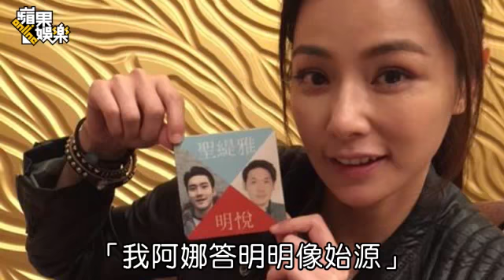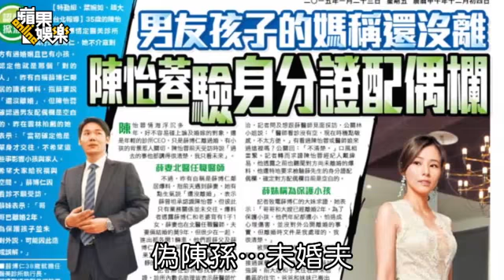陳怡蓉生日啾未婚夫 收偽陳孫華抱枕當寶 --蘋果日報20150314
【張哲鳴╱台北報導】陳怡蓉昨過36歲生日，她未來老公聖緹雅醫美診所院長薛博仁前晚帶她到教父牛排新開餐廳慶祝大啖美食。隨行好友端出自製蛋糕，1長條形加4小圓蛋糕。陳怡蓉準備吹蠟燭，薛博仁搞笑移掉2顆圓的，桌上剩1根2粒「性器官」示意圖，壽星瞥頭瞪他，小倆口對望數秒，他含情脈脈親上去，比燭火還閃。昨天男友還送上他照片做成的超大抱枕當愛的禮物，她會放在閨房陪睡，當需要愛的抱抱慰藉時，立即可以「零時差」。